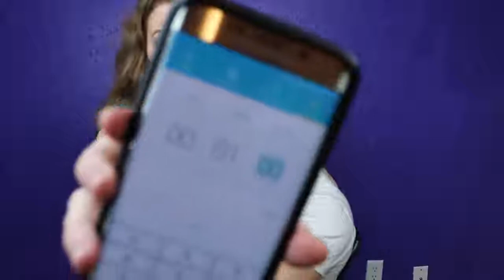100 KISSES IN 1 MINUTE CHALLENGE!!!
Hi These is Prank Videos,
in this prank Challage you will see a couple decided to do Challenge of 100 Kisses in one minute only for this Hundred Kiss Challenge they does too many stupid thinks that make people laugh even some time there game gone Sexual and bad sexul way wrong its hilarious  challange of the year 2018 and 2k19 most watch till end
Prank Video Gone Bad January Jan 2018 Saturday Sat
Prank Videos Gone Wrong February Feb 2019 Sunday Sun
Most Funny Of The year goes bad 2014 Tuesday Tus
Top Funniest Fails of The Month 2017 March Mar Monday Mon
comedy prank Collection and competition HD Download April Apr 2016 Thursday Thu
Mazahyea compilation 2015 Wednesday Wed May
Whatsaap Funny Pranks of the week 2014 June Jun Friday fri
WhatsApp Videos For enjoy you will never ever see thes kind of clips its try not to laugh chellange this is my challenge you cant stop your smile after watching this vines amazing vine go crazy in these Best Hilarious prank of top in these days after these follow these links ,